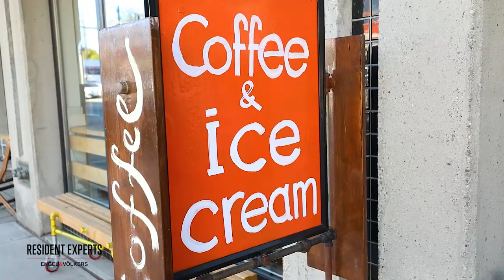#302-2226 W 12th Avenue | Kitsilano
Welcome to The Deseo, where the perfect studio apartment awaits you! With 493 sq.ft of comfortable living space, this little gem boasts in-suite laundry and comes complete with 1 parking and 1 storage locker. Nestled in the heart of Arbutus Walk in Kitsilano, you will be surrounded by lush parks and all the modern-day conveniences you need right at your doorstep. Enjoy easy access to the future Arbutus Skytrain Station, quick transit to UBC and Downtown, and the Arbutus Greenway. Take a short stroll to W 4th Ave to experience all the best shops, cafes, and restaurants Kits has to offer. Don’t miss out on this incredible opportunity to live in one of Vancouver’s most sought-after neighbourhoods!